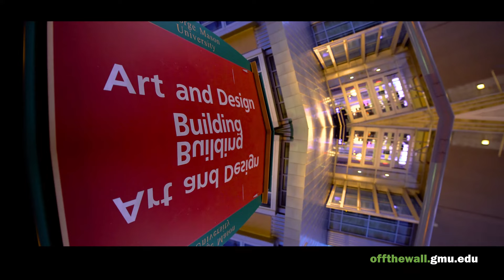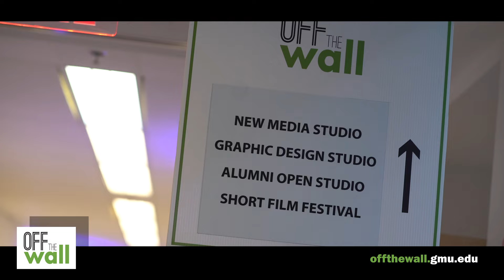Off the Wall Presented by George Mason University's Film and Video Studies Department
The next generation of talented video production professionals put the work on display every year for George Mason University's Off the Wall event. This video has tons of awesome works of art, captured by Gearshift.tv.